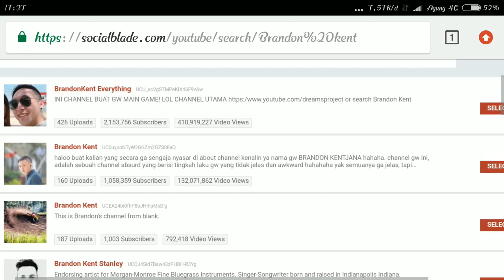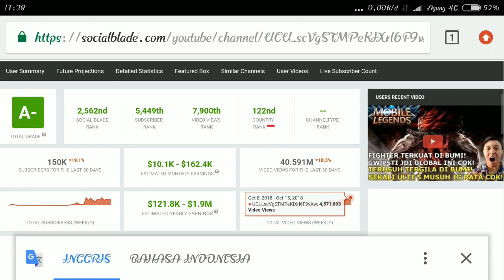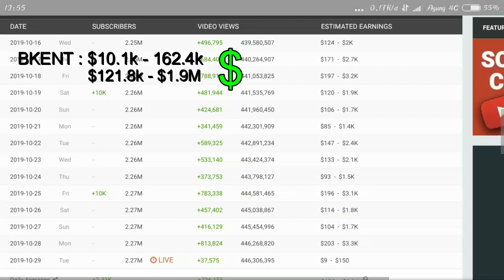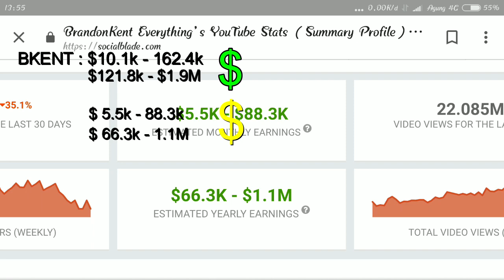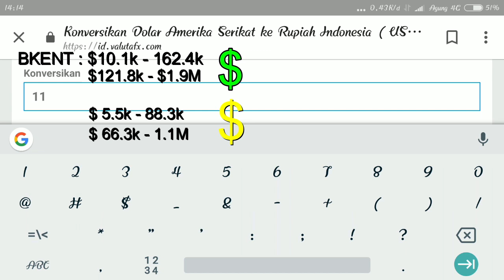GAJI BRANDON KENT DOLLAR HIJAU DAN DOLLAR KUNING, BERAPA SELISIHNYA???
Halo sobatku semuanya, kita disini mau membahas gaji/penghasilan YouTube Brandon Kent saat dollar masih hijau dan dollar menjadi kuning, akhir2 ini bkent jarang upload apa mungkin karena dollar kuning??? Mari kita cari tahu disini